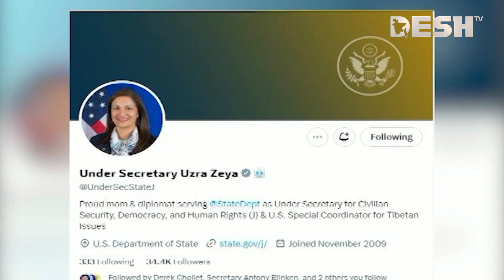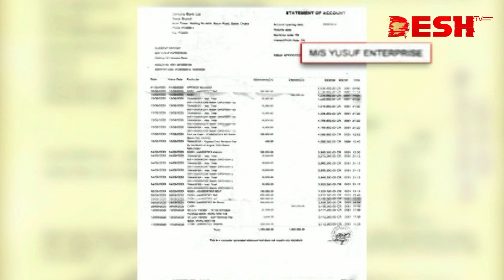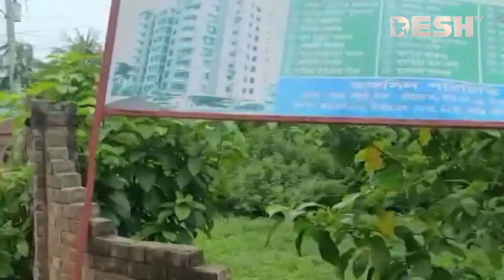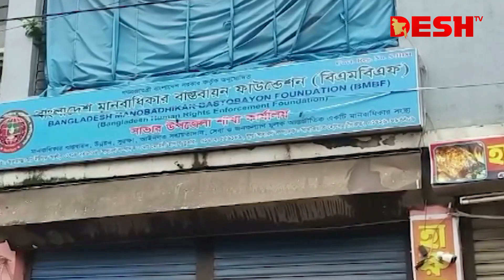দেশ সংবাদ | সকাল ৭.৩০ | ২০ সেপ্টেম্বর ২০২৩ | Desh TV bulletin 7.30 AM | Latest Bangladeshi News